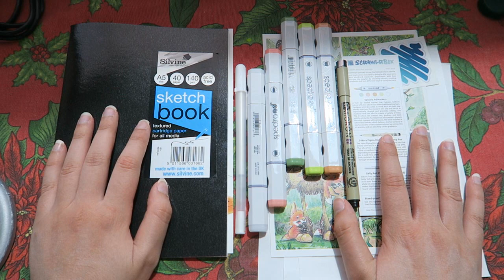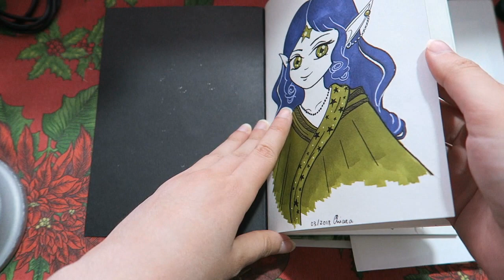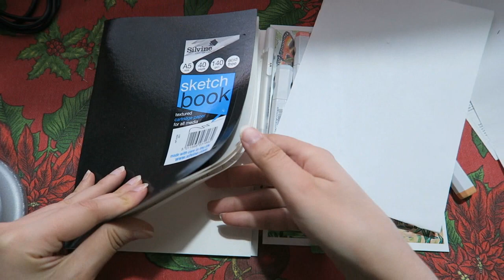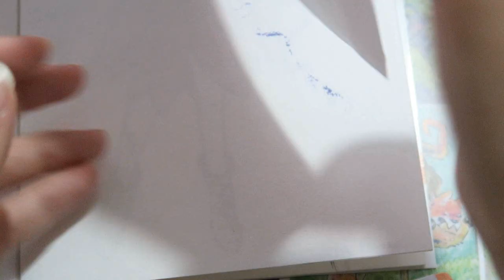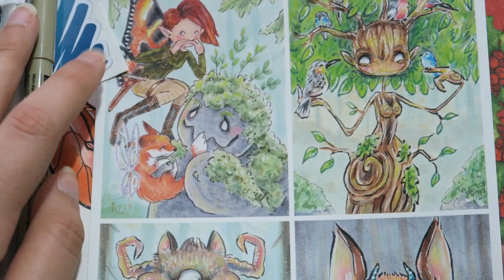CHE FIGURA ORRIBILE! scrawlrchallenge Scrawlrbox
❤ ACQUISTA IL LIBRO DI NORVY

Thanks Chris :)